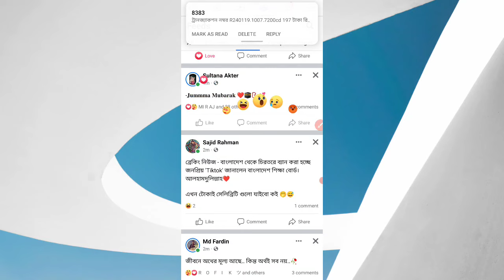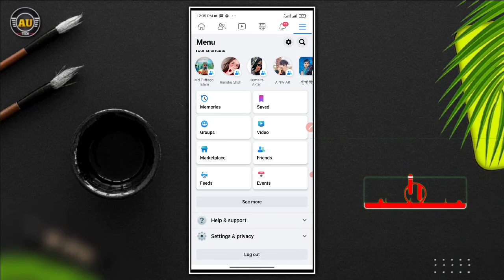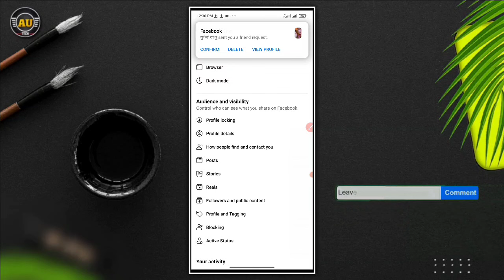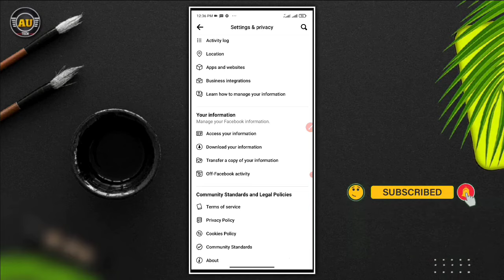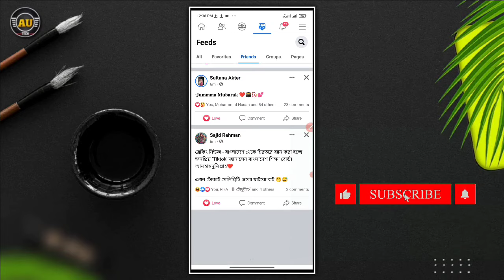Facebook unlimited friend request | Facebook Followers বাড়ানোর উপায় ২০২৪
Facebook unlimited friend request | How to get unlimited friend request on Facebook | friend request

❐🔎 𝗞𝗘𝗬𝗪𝗢𝗥𝗗𝗦 ➺
akash unique tech facebook unlimited friend request How to get unlimited friend request on Facebook Unlimited friend request on Facebook
Facebook friend request Auto friend request Facebook 2024 কি করলে ফেসবুকে বেশি ফ্রেন্ড রিকোয়েস্ট আসবে Friend request Unlimited friend request on Facebook 2024 FB unlimited friend request How to get more friend request on Facebook Facebook unlimited friend request 2024
Facebook auto friend request